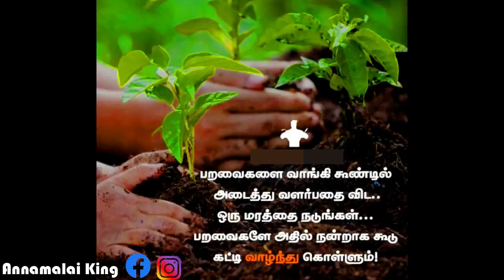Shock...! | Birds Nest | Annamalaiking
This video is one day go to morning time see the shock news in my life but better make in the morning some thing special ito life futures are nature life. any to some one like of god hate of human i also.
my first motivation "Amma"
No copyright video my own creativity

Camera & Edit : Annamalai King
Keep support :

Self learner
No job

any doubts & Feedback an comment box asking
Plzz tell negative Feedback
coming next video
Thank to reading
thanqqqq